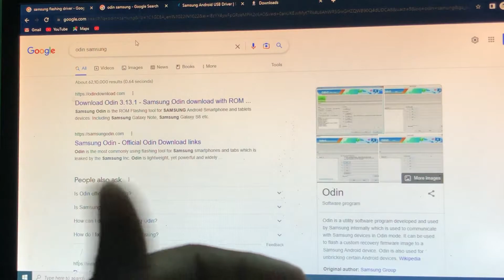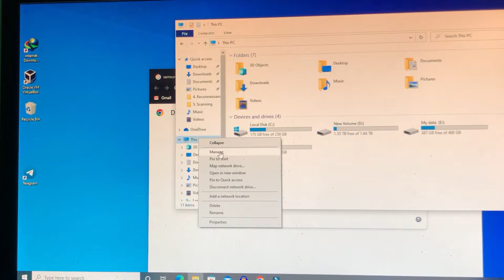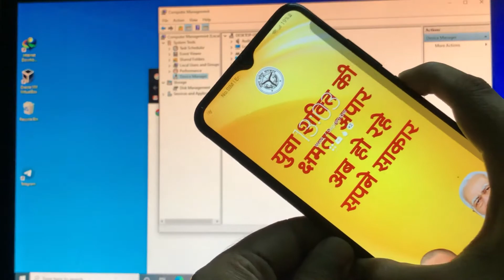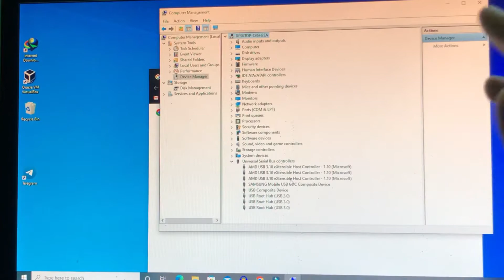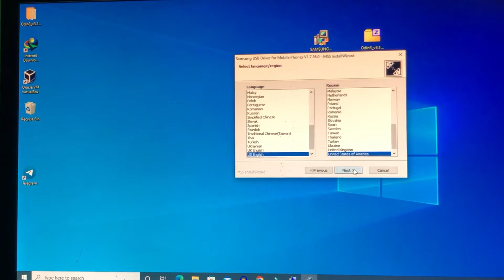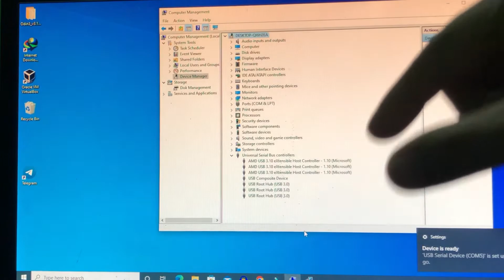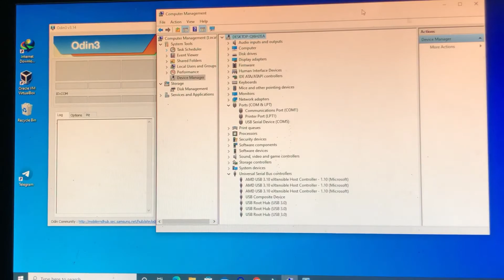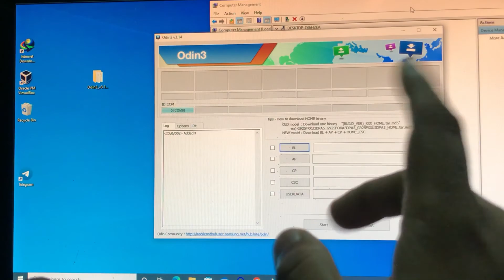Samsung Flashing Guide :- How to Install Samsung USB drivers | 2022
About This Video:- today i will tell u How to Install Samsung USB drivers